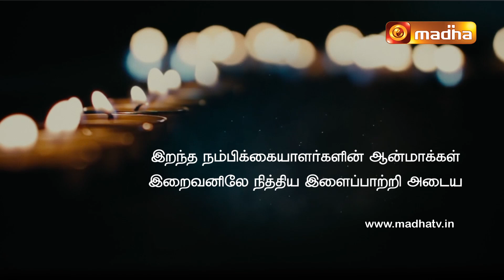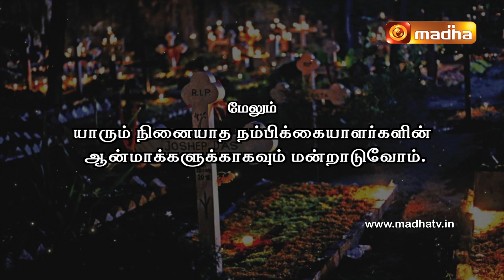Neethar Ninaivanjali | 09 JULY 2024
"நிலையான  இளைப்பாறுதலை  ஆண்டவரே
                  இவர்களுக்கு அளித்தருளும்